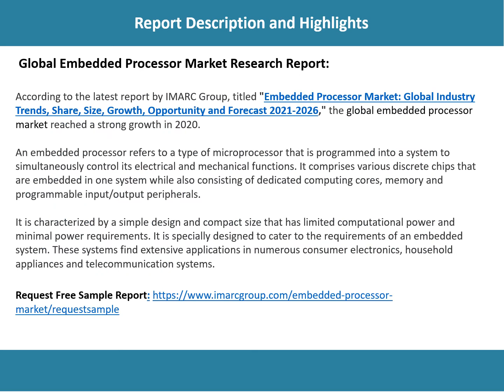Embedded Processor Market Analysis, Top Companies, New Technology, Demand and Opportunity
Looking forward, the embedded processor market value is projected to reach a strong growth during the forecast period (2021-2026).